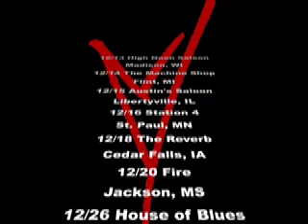Fair To Midland and Resident Hero Skit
Fair To Midland and Resident Hero are now on tour across the country. This is what they do with their free time.